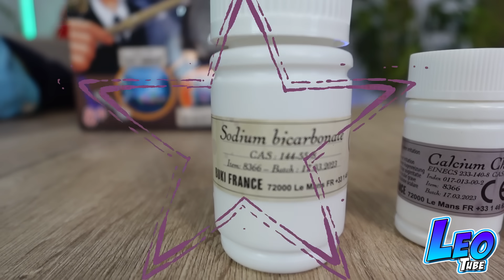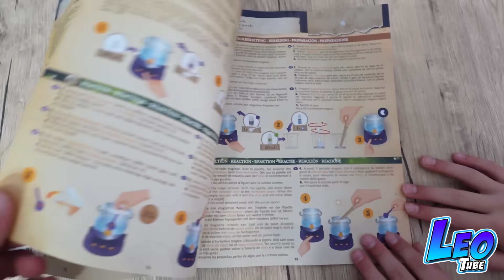LeoTube Poción mágica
Leo y Mikel crean experimentos locos con un caldero de mago